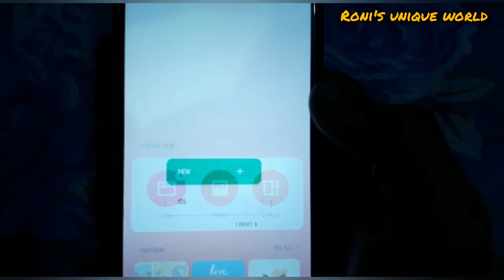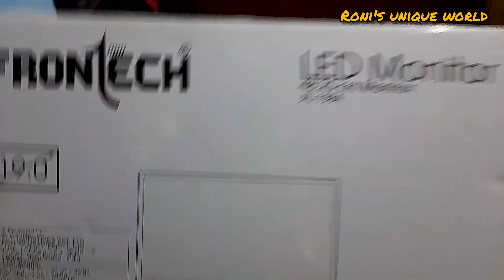my first pc setup tour🖥|Roni's unique world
facebook: Roni's unique world

monitor: fontech JIL-1984
mouse: dell
keyboard: fontech FT-1672
ups: fontech FT-2561
cpu: iball
processor: i3
256gb ssd
4gb ram

samsung m12 48mp camera